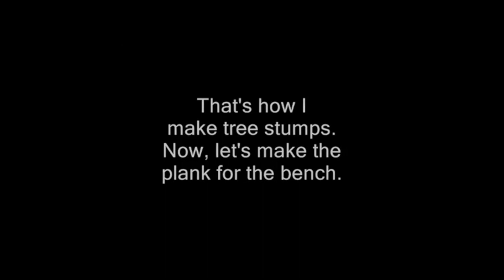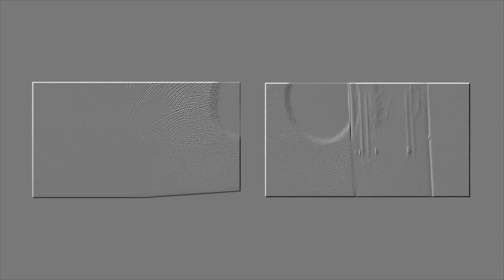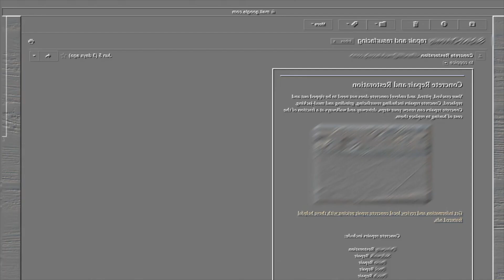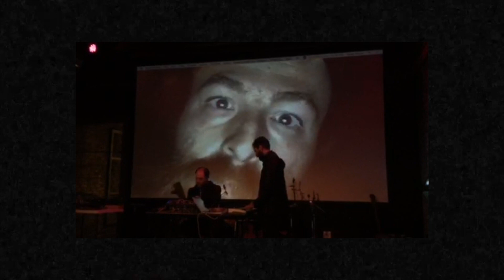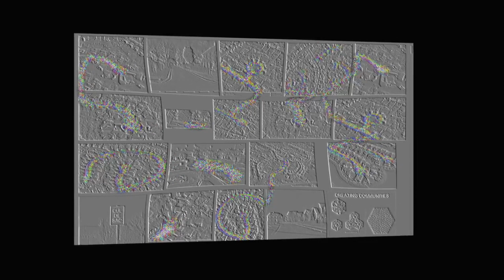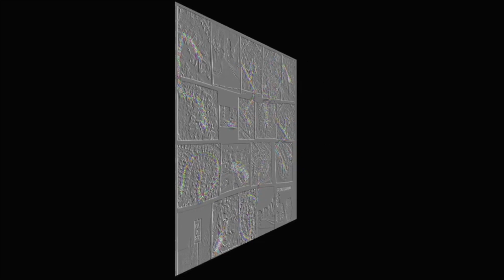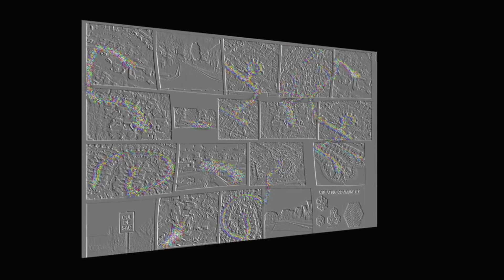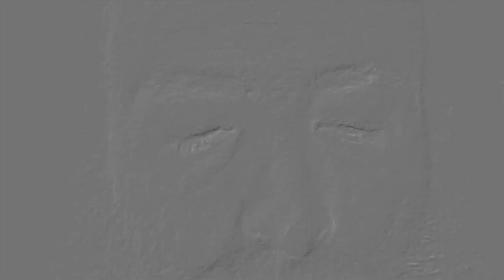Coppice Open on Occluding Devices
Superficial music cast from a missing mold.

Part of Coppice's study in Physical Modeling & Modular Syntheses (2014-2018).

Format: Video
Duration: 45 minutes
Date: 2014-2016 (music composed), 2017 (video)

Open On Occluding Devices is a visual counterpart to compositions for physical modeling and modular syntheses, Open on Occluded Conditions. Those compositions involve compression artifacts from spectral processors, and convolution effects including spatial and material simulations (a construction site, a game console), a computer voice, and digital noise.

Further, occlusion techniques on those compositions (and visuals) were employed, to turn attention away from their fullness, and instead toward the superficial aspects of consumer devices and their imagined decay.

re: McLuhan’s hot and cool media, these works evoke incineration by means of fake fire, and conditioning by means of fake air, representing cool interactions (and interferences) with digital media, but rendered hot.

Featuring a collaborative performance with Ryan Dunn recorded at Emporium, Chicago, on March 27, 2015.

Coppice
February 2017 (revised 2023)

Composed by Noé Cuéllar & Joseph Kramer.

Thank you to Ryan Runn.